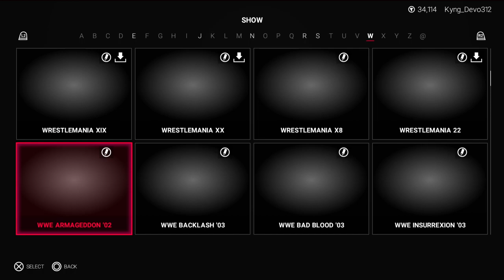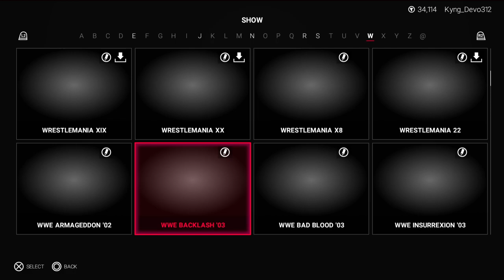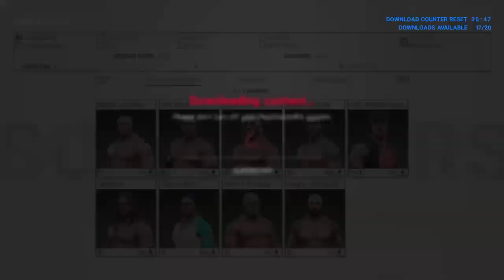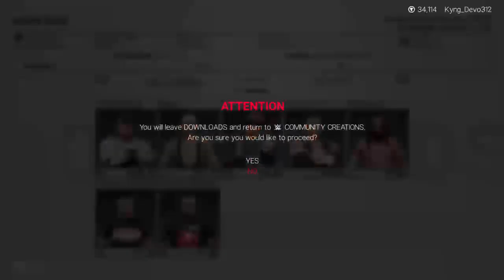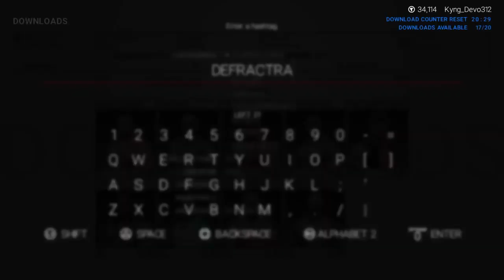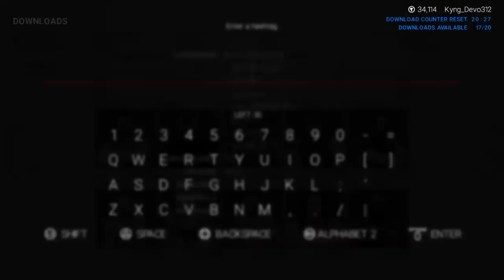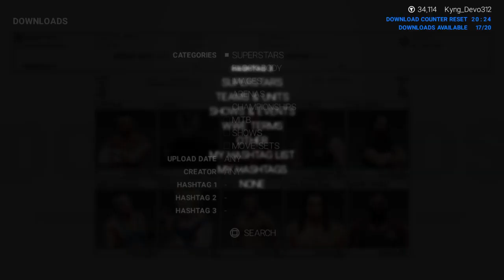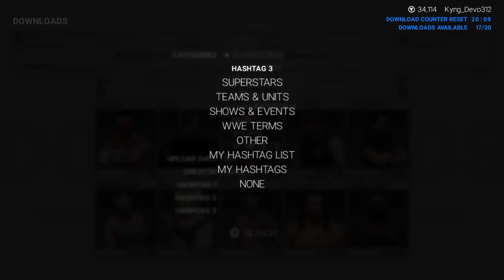WWE 2K19: RUTHLESS AGGRESSION - Universe Mode - Part 11